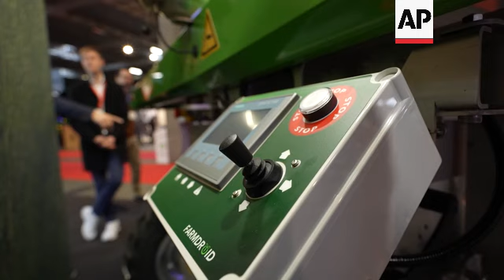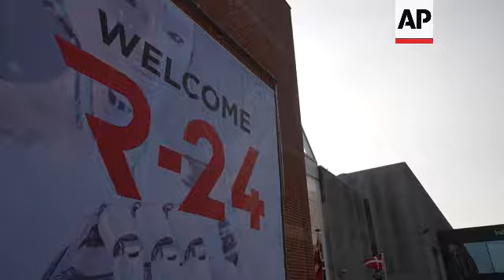Keeping up with the Cobots: Latest robots on show in Danish ‘Cobot Capital’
DENMARK ROBOT SHOW

RESTRICTION SUMMARY:

LENGTH: 7:40

ASSOCIATED PRESS
Odense, Denmark - 13 March 2024
1. Various of robotic arms moving boxes on conveyor belt at R-24 robotics show
2. Various of Universal Robots robotic arm moving screws
3. Enabled Robotics moving robot placing tray on shelf
4. Pan right of Enabled Robotics moving robot spinning
5. Tilt down of NSK robot spinning on three wheels
6. Close of NSK robotic fingers
7. Various time-lapses of R-24 show floor
8. SOUNDBITE (English) Soeren Elmer Kristensen, CEO of Odense Robotics:
"The visionary people saw that we needed to bring the robots out among people so we could work together with them. And doing this, that made a paradigm shift in robotics and doing that, you're also creating a new market, new possibilities. And when you're having a collaborative robot, you have a platform, and then you need tools to put on that platform. For example, the Universal Robot arm. And then you are seeing new companies developing these end of arm tools, so to speak."

9. Various of robotic arms at work on Impact Robotics’ booth
10. Setup shot of Niels Ole Soerensen, vice president of global sales and business development, Impact Robotics, holding interfaces used to connect grippers into robotic arms
11. SOUNDBITE (English) Niels Ole Soerensen, vice president of global sales and business development, Impact Robotics:

“Traditionally, this is all built into the system. So you have somebody sitting and designing their own grippers, having multiple cables going along the arm and so on. It takes a lot of time. Here, you connect this to the end of the arm of the robot, you connect two grippers. Ten minutes, you can have it up and running."

12. Various of robotic arms at work on Impact Robotics’ booth
13. SOUNDBITE (English) Niels Ole Soerensen, vice president of global sales and business development, Impact Robotics:

"Robots go everywhere now from, F and B (food and beverage), to hospital, surgical. You see it a lot of the universities, you see it in banks, you see it in greenhouses. So, it's not just traditional manufacturing, of course, that's a majority, but you literally see it everywhere, and especially with cobots because, you know, they're safe to work around people."

14. Various of FarmDroid FD20 field robot on display
15. SOUNDBITE (English) Henning Dahlgaard Soerensen, head of aftermarket operations, FarmDroid:

"The robot is the only robot in the world that can do both seeding and weeding. So basically, what we start doing is setting up a field with the robot, and the robot calculates a grid of where to put each single seed, and then it will follow its path and seed everything. When we finish the seeding, we will mechanically shift the tools, and then it will do the mechanical weeding."

16. Various of Heibjerg autonomous robot weeder driving, sprays hot water from underside
17. Close of Heibjerg poster, autonomous robot weeder driving in background
18. SOUNDBITE (English) Tobias Joergensen, co-founder of Heibjerg:

"The robot is moving by a GPS. So, you drive the robot around the area where you want it to drive, and then it will contain itself within only that area. And every time it detects some weeds, it gives a shot of hot water, which basically gives the weed like a thermal shock, so that it dies the same way as you use a weed burner today."

19. Various of Heibjerg autonomous robot weeder driving
20. SOUNDBITE (English) Tobias Joergensen, co-founder of Heibjerg:

21. Various of O-Robotics AMR Sweeper driving
23. Close of AMR Sweeper